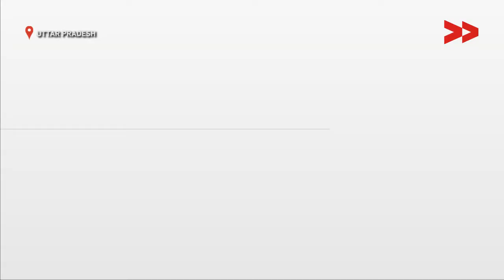35 people not getting widow pension of Narayanpur village from Uttar Pradesh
Community Correspondent Gayatri Devi reports from Uttar Pradesh for Video Volunteers.